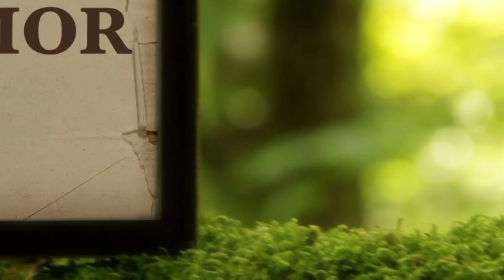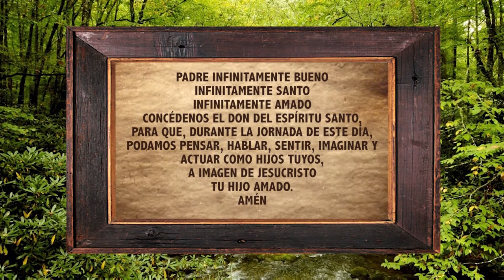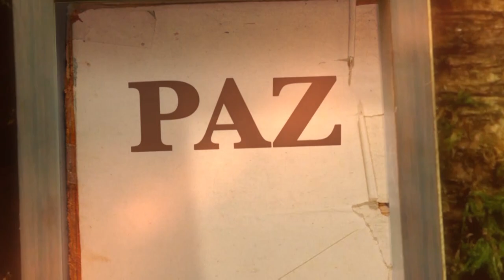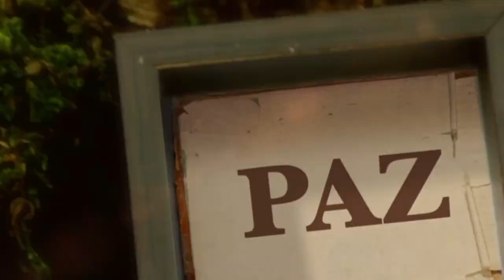La Biblia Ilumina Tu Vida: Martes 22 de Febrero del 2022